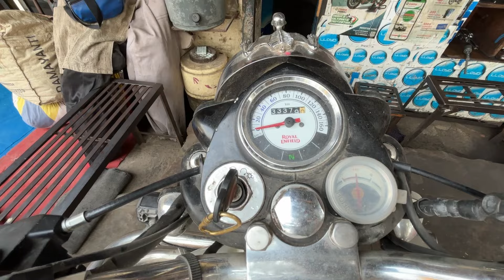Royal Enfield bullet self me start na le to kay kay chij ko check Kare full details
Royal Enfield me battery charging  बुलेट की बैटरी चार्ज नहीं हो रही कैसे ठीक करे

Hamare yahan per har prakar ki bike ka kam Kiya jata hai jaise ki Hero Honda Bajaj KTM Yamaha aur bhi अलग-अलग companiyon ki baikon ka kam Kiya jata hai